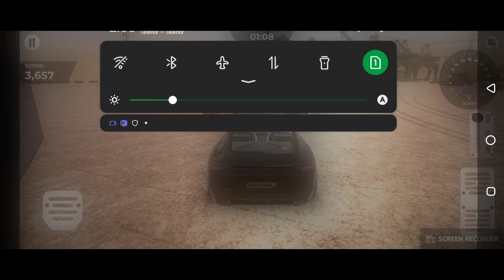Real Car Parking: Parking Master Best Games 2023 - Autoplay gaming - New Car Games 2023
About this game. Real Car Parking : Parking Master has realistic driving experience which will take you to another level! Test your car driving skills with many features like interior view, realistic sound effects, different cars and big cities. Show that you are Parking Master like a vale!

PLAY And ENJOY YOUR FAVOURITE GAMES